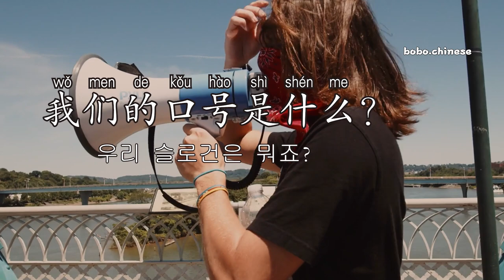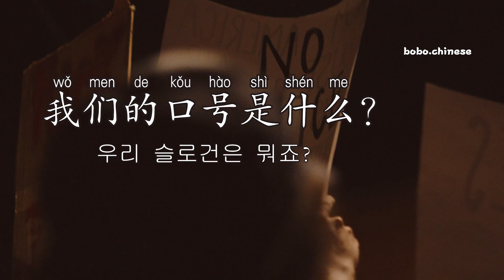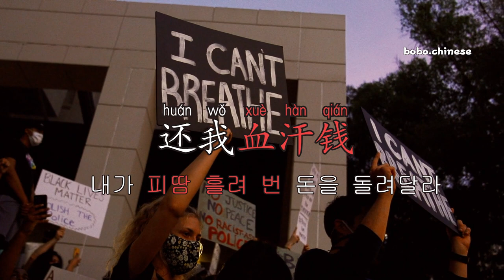시위와 관련된 중국어#중국어